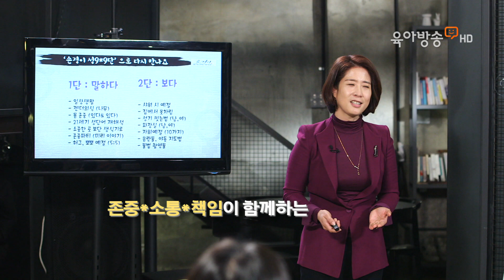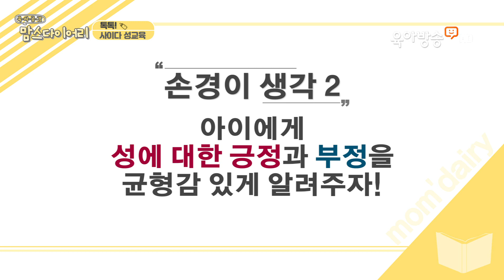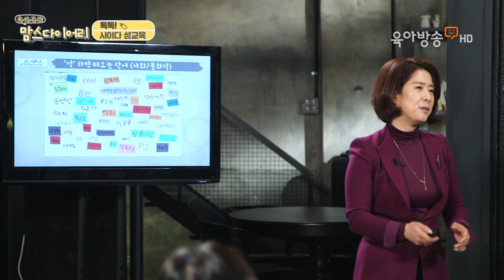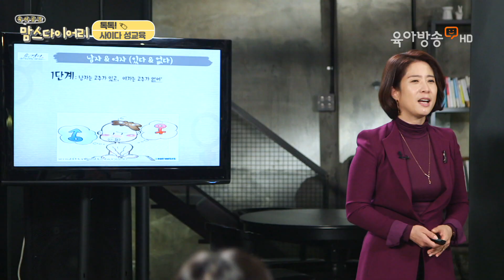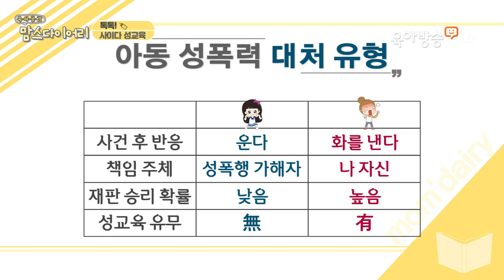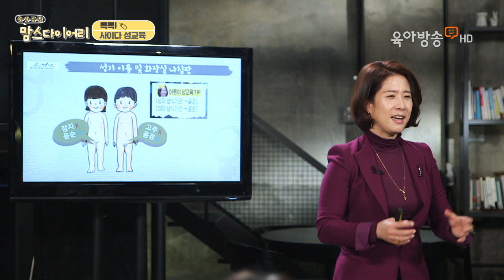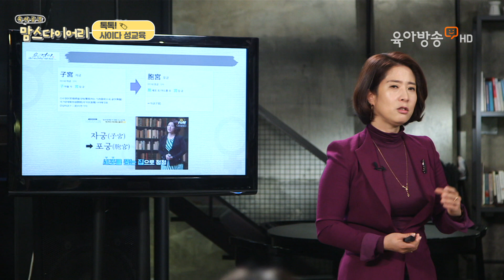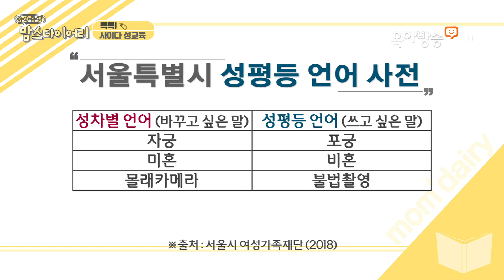[육아공감 맘스다이어리] 3회 - 당황하지 않고 웃으며 자녀 성교육 하는 법 1부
한때 분홍색은 여자 아이, 파란색은 남자 아이란 고정관념이 있었는데요.
하지만 최근엔 이런 성 인식이 사라지고 있죠.

대한민국 육아의 트렌드를 바꿉니다.
초보 육아 부모들을 위한 바이블, 맘스 다이어리!

이번 시간엔, 우리 사회의 젠더 감수성, 우리 아이들의 성 교육 트렌드를
이끌어나가고 있는 분이죠, 손경이 소장님과 다양한 이야기를 나눠봅니다~

진행: 개그맨 정태호
출연: 손경이 관계연구소 소장